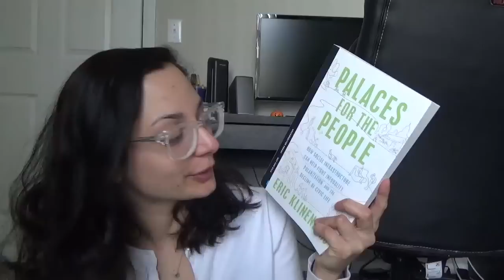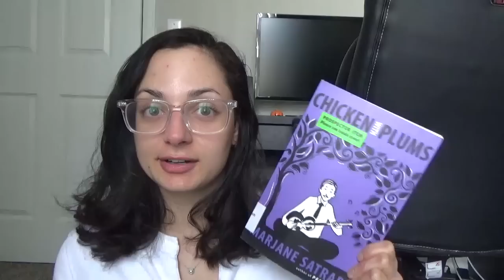Nonfiction November TBR | 2018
BOOKS mentioned:
1. Dopesick by Beth Macy
2. Bonk by Mary Roach

3. Palaces for the People by Eric Klinenberg
4. The Library Book by Susan Orlean

5. Stitches by David Small
6.Chicken with Plums by Marjane Satrapi

7. Destiny of the Republic by Candice Millard
8. The Cadaver King and Country Dentist by Radley Balko and Tucker Carrington